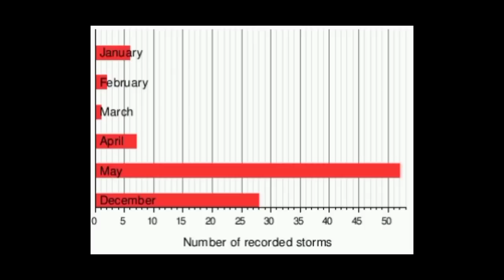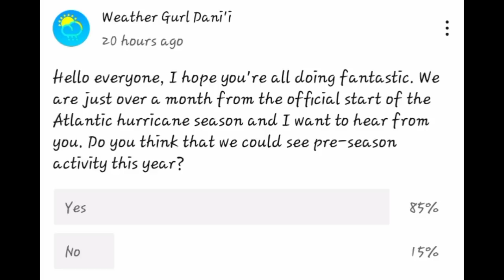Possible development in May? Atlantic Hurricane Season Countdown (32 days)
Hello everyone, I hope you're doing great. This video covers the latest on the tropics.